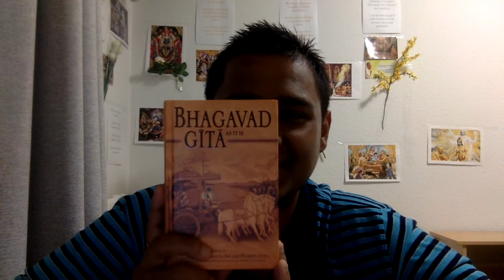Attitude of Gratitude (Powerful!!) - OMG Astrology Secrets 6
In this video, we discuss the Attitude of Gratitude.

Please CLICK the NOTIFICATIONS BELL to keep getting instant regular emails when I upload any new video because I only upload them for you to see and enjoy and for me to learn.